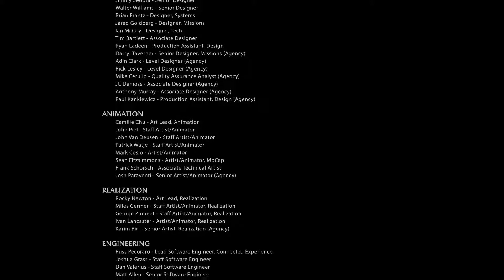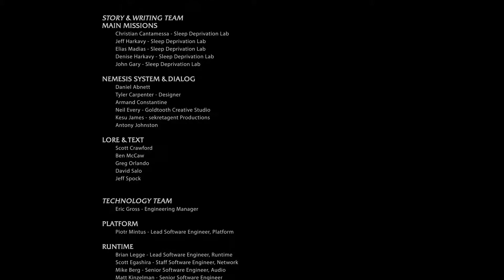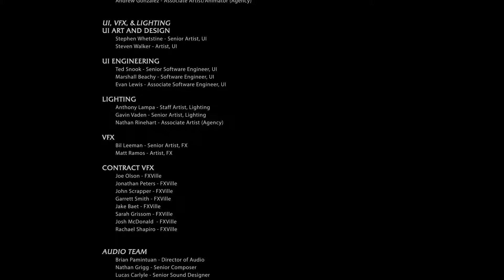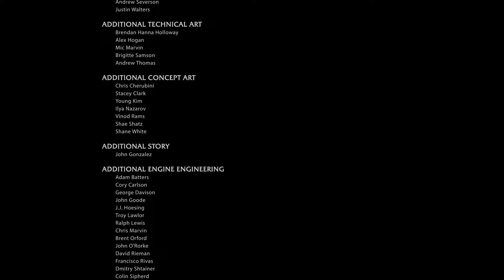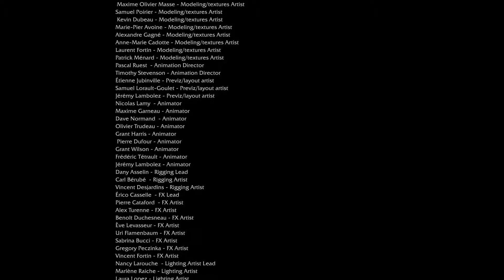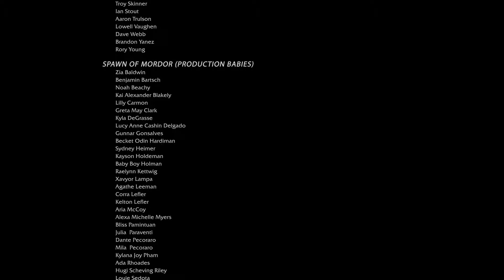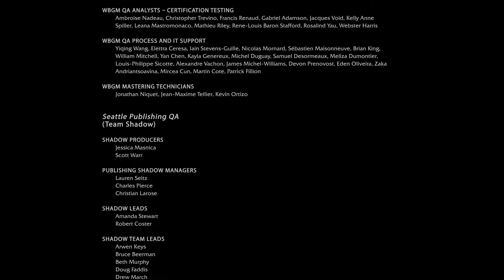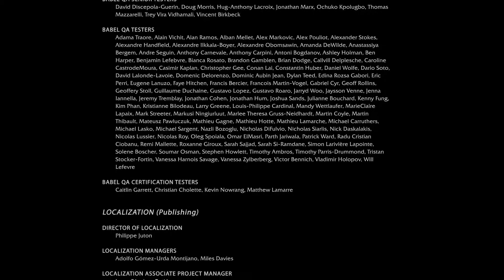Middle-Earth: SoM Walkthrough Part 25 - The End (PC/PS4/PS3/XO/X360) 1080p 60FPS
Remember to watch in 720p or 1080p for 60FPS
Middle-Earth: Shadow of Mordor Walkthrough Part 25

Played this on PC @ 1080p with everything set on high exepct the texture quality on medium. It's stable at 36-50fps and there's some frame drop after every cutscene, but gameplay is smooth and it looks beautiful.

Middle-earth: Shadow of Mordor is an action role-playing video game set in The Lord of the Rings universe, developed by Monolith Productions and released by Warner Bros. Interactive Entertainment. The game takes place during the gap between the events of The Hobbit and The Lord of the Rings saga and was released on Microsoft Windows, PlayStation 3, PlayStation 4, Xbox 360 and Xbox One. The release date was moved from October 7, 2014 to September 30, 2014, except in Australia where the release date has remained at October 8, 2014.

In-game graphics settings:
Resolution: 1920x1080 @ 75Hz
Lightning Quality: High
Mesh Quality: High
Motion Blur: Camera and Object
Shadow Quality: Medium
Texture Filtering: Ultra
Texture Quality: Medium
Ambient Occulsion: High
Vegetation Range : High
Depth of Field: Yes
Order Independent Transperancy: No
Tesselation: Yes

Specs:
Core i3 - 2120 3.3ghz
Gigabyte GTX 560 ti
500GB WD Green HDD
Gigabyte Z77-DS3H motherboard
4GB DDR3-1600Mhz Corsair Vengeance
Windows 7 Ultimate x64 SP1